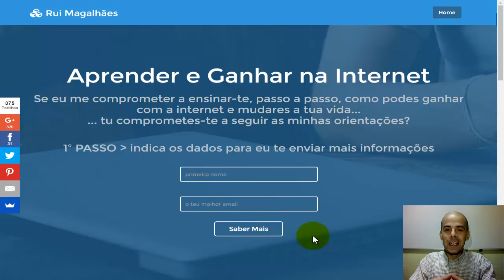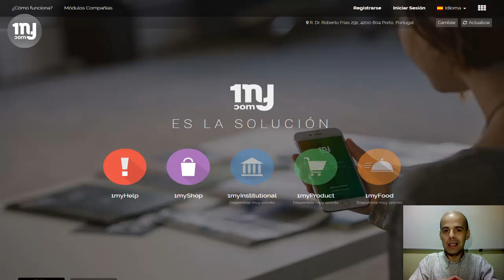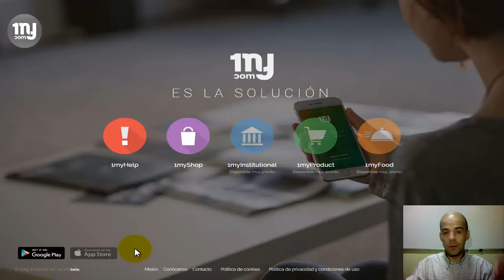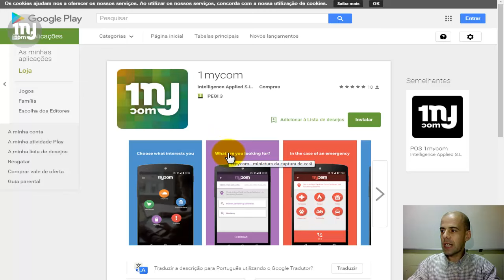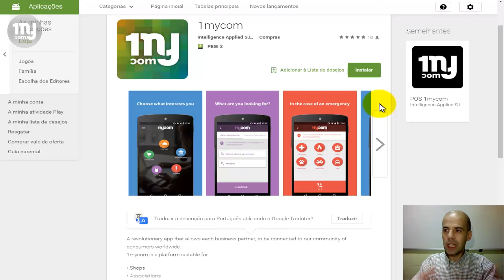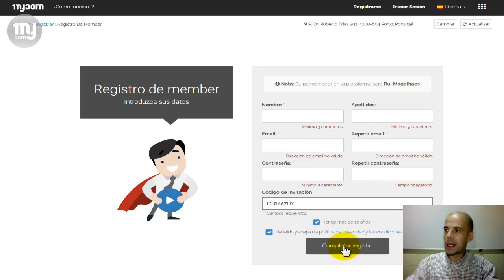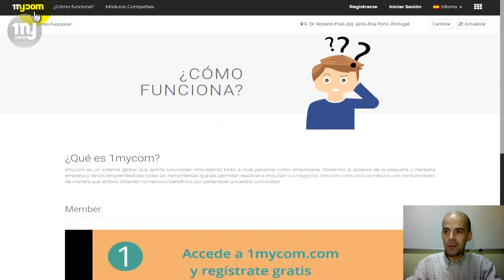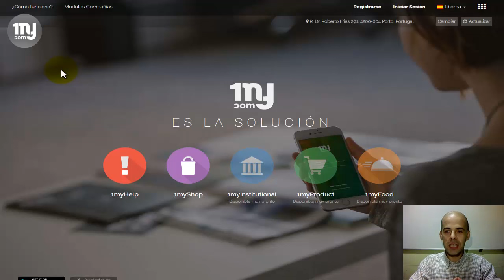1mycom - O meu novo projeto - Rui Magalhães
Uma pequena amostra do meu mais recente projeto e que estou agora a iniciar. Trata-se de um sistema inovador que irá mudar a forma como usamos o nosso smartphone.
Imagina uma aplicação para smartphones que poderás usar para encontrar estabelecimentos comerciais com descontos, pagar as tuas compras, oferecer descontos aos teus amigos e ainda ganhar dinheiro por tudo isto.
Interessante não!?
Descarrega já a aplicação, cria a tua conta grátis e ainda recebes 20 Euros em descontos.

Não interessa o quê, mas faz!

SKYPE: lml.ruimagalhaes

1mycom,
aplicação para smartphone,
pagar com o telemóvel,
app para telemóvel,
ganhar dinheiro com o telemóvel
ganhar dinheiro na internet,
negócios online